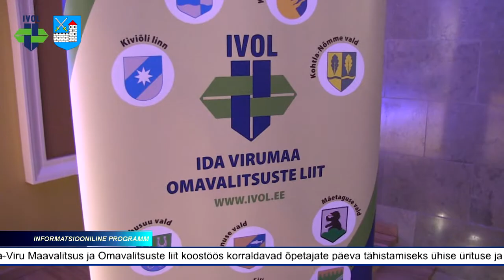Õpetajate päeva tähistamine hakkab toimuma Kohtla-Järve Kultuurikeskuses